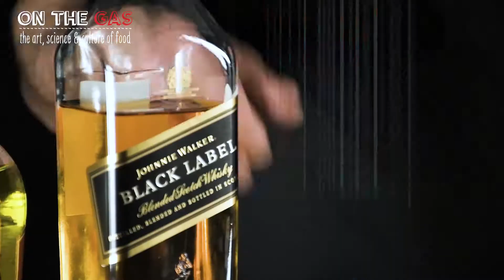Everything You Need To Know About A Vegas Bomb Cocktail - On The Gas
Vegas Bomb Cocktail shots. Here's a guide to all you need to know, from how to make it to a rundown of the many variations of the drink.